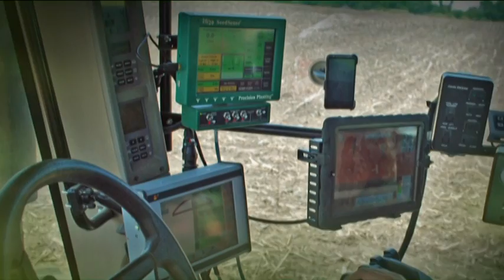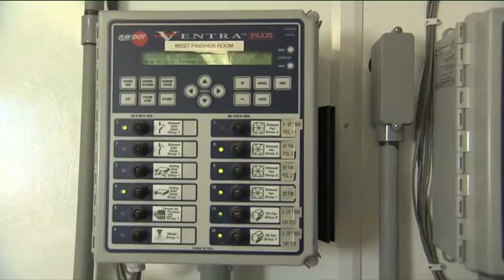Governor's Ag Ambassador Award Luncheon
Governor Dennis Daugaard